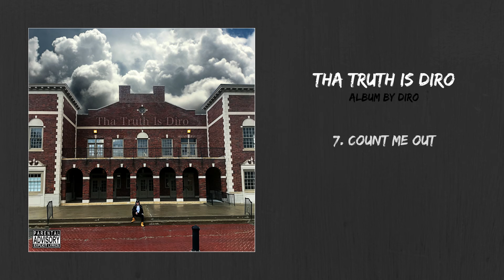7. Count Me Out (Tha Truth Is Diro)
Tha Truth Is Diro album by Diro AKA Drew Tha Truth
7. Count Me Out (Tha Truth Is Diro)
Baby Money Music